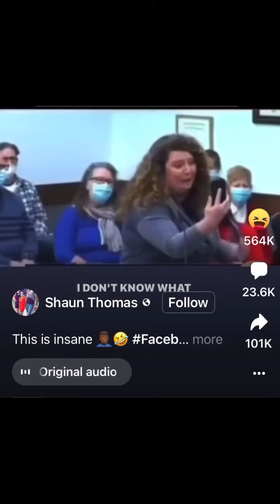Drama in the courtroom#DramaInTheQuartRoom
Drama in the courtroom. karens courtroommaddness madness stupid-people